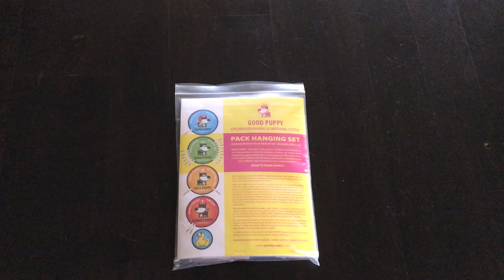Unboxing the Good Puppy Child Behavior Clip Chart Set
Manage behavior in groups of 2 to 20 children, ages 3 to 9, with an inclusive system most will understand.

• RECOMMENDED FOR CHILDREN AGES 3 TO 9: Crafted with empathetic images and multiple correspondences, the system is tailored for children as young as 3 years old. Its inclusive design extends support to those facing challenges such as dyslexia, color blindness, ADHD, ODD, and certain dissociative disorders.
• BASED ON THE BEST EVIDENCE-BASED PRACTICES: The GOOD PUPPY System represents a cohesive compilation of the most impactful evidence-based practices and tools. It contributes to the establishment of a healthy structure by reshaping existing dynamics, emphasizing effective approaches rather than dwelling on what is not working. This comprehensive system incorporates proven practices such as Positive Reinforcement, Focusing on What Works, Incentives and Rewards, Positive Subliminal Imagery and Text, Cognitive Behavioral Therapy, and a Token Economy.
• EASY TO IMPLEMENT: The system is straightforward to set up and begins yielding immediate results by assisting children in understanding expectations, ensuring acknowledgment for good behavior, and fostering positive development through their own actions.
• INCLUDED: 1 HANGING SET: Hangs 3 feet tall on display. Features 4 sturdy, 2-sided, 8" round heavy paper stock discs with an additional ducky on the bottom. Complete with 20 wooden clips, this set efficiently caters to up to 20 children and more, effortlessly expandable with additional clothespins. Ideal for siblings or classrooms.
• INCLUDED: 1 CONSEQUENCES CHART: Single-sided, measuring 8.5" x 11". GOOD PUPPY Consequences serve as the backbone of the system, offering a consistent application of rewards and lost privileges. This chart establishes a solid structure comprehensible to children, presenting consequences not as punishments but as opportunities for rewards. It instills a sense of responsibility for actions and cultivates the ability to make sound choices.
• INCLUDED: 1 GOOD PUPPY EMOTIONS COLOR WALL CHART: Single-sided design, measuring 11 x 24.5 inches, crafted with a satin finish paper. This chart serves as a valuable tool, aiding children in recognizing their emotions and expressing them verbally rather than having to act them out. While children instinctively refer to the chart, it is specifically designed to be utilized when behavior declines.
• DESIGNED & PRINTED IN THE U.S.A. WITH TOP-QUALITY MATERIALS

Links

GOOD PUPPY Child Behavior Clip Chart Set